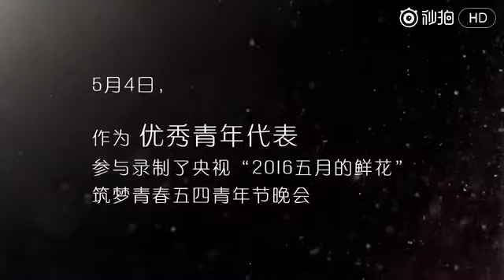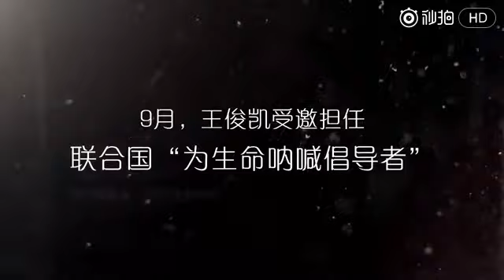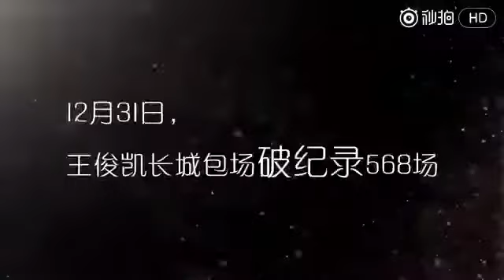[FMV Vương Tuấn Khải TFBOYS] Tổng kết hoạt động tiêu biểu của Khải ca năm 2106